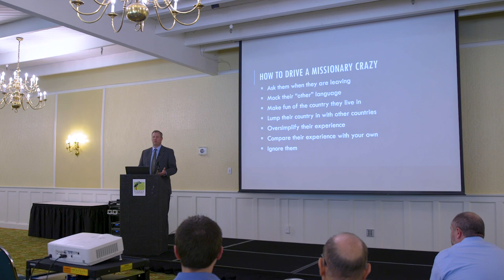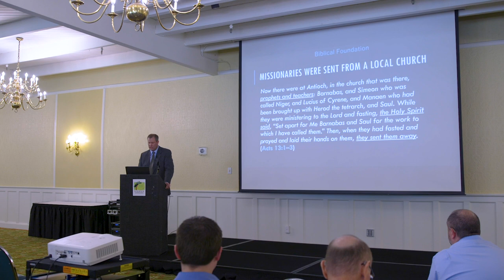TMAI2020 | Rodney Andersen - How to Support Your Missionaries on the Field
This one-day conference brought together trusted speakers and leaders to provide practical hands-on training and equipping to help your church strengthen its overseas missions efforts. The event consisted of three keynote sessions and a variety of workshop tracks. All sessions and tracks were recorded.

KEYNOTE SPEAKERS:
Mark Tatlock - The Purpose of the Church in the World
Stephen Nichols - The Gospel in This Little Corner?: Sketches of Missions from Luther to Carey
Alexander Strauch - How to Become a Great Commission Leadership Body

WORKSHOP PRESENTERS:
Rodney Andersen (Grace Ministries International)
Brad Buser & Chad Vegas (Radius International)
Kyle D. (Bible Translation Fellowship)
Brad Klassen (The Master's Seminary)
David Meade (Propempo International)

WORKSHOP TRACKS:
Track 1: Leading Your Church's Missions Program
– The Centrality of the Local Church in Missions.
– Leading with Focus and Effectiveness.
– Ten Keys to Leading and Mobilizing Your Whole Church.

Track 2: Preparing Your Church Members to Go
– Unprepared Missionary Candidates and Confused Missiology.
– Are your Candidates Ready for this? What Serious Missions look like.
– Training Missionaries Who Finish the Task.

Track 3: The Work of Missions Leaders in the Church.
– Establishing a Biblical Understanding of Missions and the Missionary Task.
– Understanding Needs in Bible Translation Today.
– How to Support Your Missionaries on the Field.

✍️ Add a thoughtful Comment.
⚠️ Flag Spam and deliberately offensive or provocative Comments.